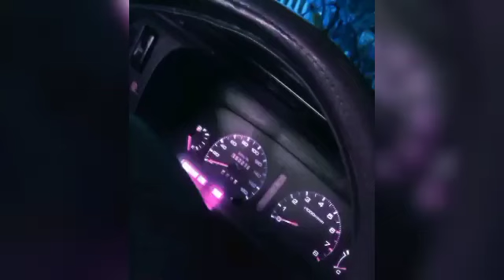Vehicle for sale in Sri lanka | low budget van for sale | low price vehicle | Japan